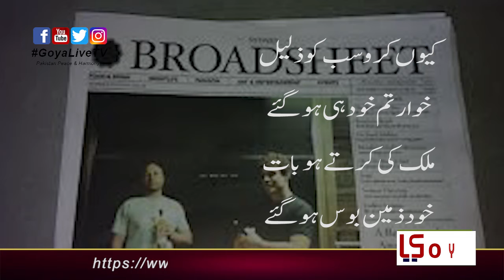وارے نیارے ہو گئے - Goyalivetv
وارے نیارے ہو گئے
سب تمھارے  ہوگئے
باقی جو چند رہ گئے
وہ ہمارے ہوگئے
کیسی کالک پوت دی
سرخ رو تم ہی رہے
چور تو سب   ہو گئے
تم صاحبِ ایماں رہے
کیسی نگری ہے اندھیری
سیاہ اب ابیض ہو ئے
تم نے لایا بڑاڈ شیٹ
وہ تو فراڈ شیٹ ہوگئے
کیوں کرو سب کو ذلیل
خوار تم خود ہی ہوگئے
ملک کی کرتے  ہوبات
خود ذمین بوس ہوگئے
جھوٹ  کے بس پاؤں ہیں
تم نے پورا بدن بنالیا
سب کو چھوڑو اپنی دیکھو
کتنے رسوا ہو گئے
آدمی تو آدمی ہے
فرشتہ کیوں بنے
خامیوں اور خوبیوں
سب میں ہیں تم میں بھی
بس حقیقت جان لو
دنیا ہے بس چار روز
کتنا جھوٹ بولو گے
تم خود  تو خوار  ہوگئے
معاف کردو  سب کوتم
مل جائے گی معافی تمھیں
ورنہ یاد رکھو تم
تم بھی نہ بچ پاؤ گے
تم سے پہلے بھی بہت
نمرود تھے فرعون تھے
سب رہے اور سب گئے
ابراہیم و موسیٰ رہ گئے